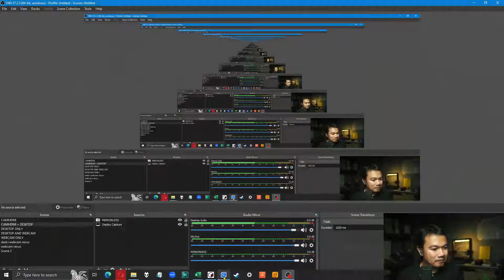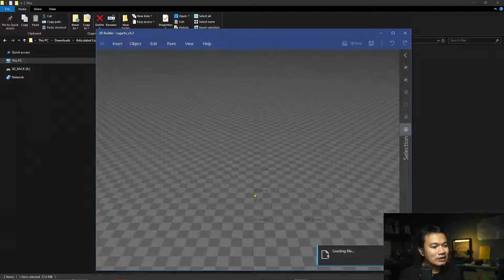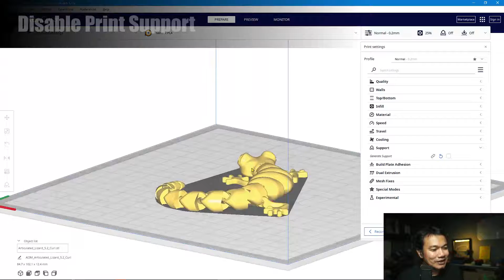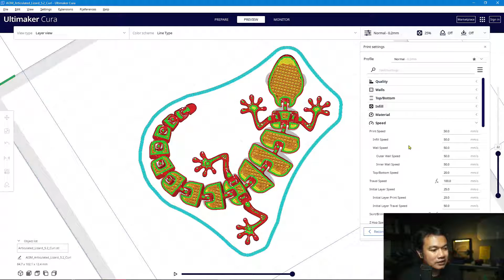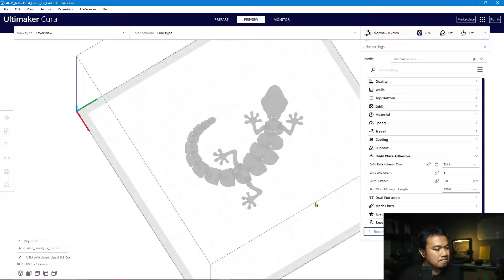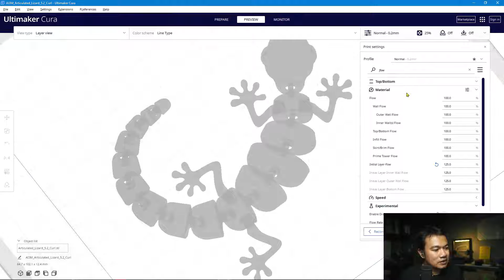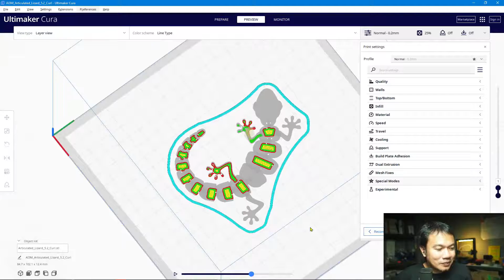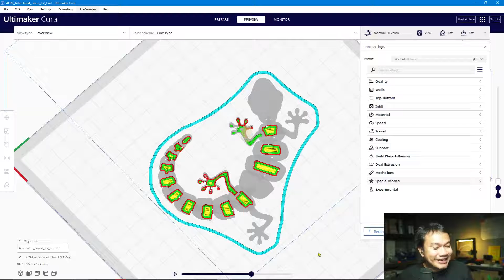Slicing and Printing the Articulated Lizard - Tips for using Ultimaker Cura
Hi, it's been a while. Let me start with a fun one, slicing and printing the Articulated Lizard model - Tips for using Ultimaker Cura